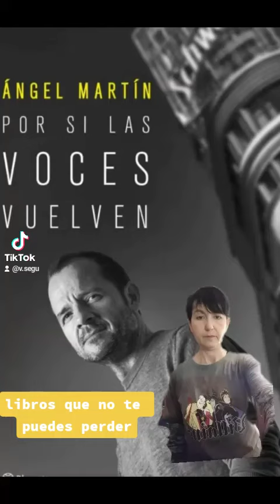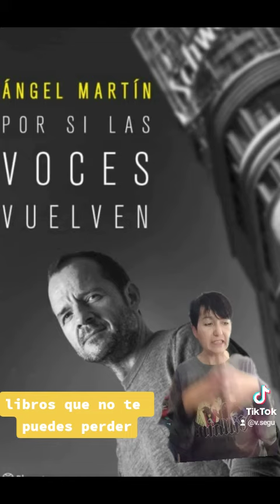POR SI LAS VOCES VUELVEN- ANGEL MARTÍN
RECOMENDACIÓN DE AUDIOLIBRO